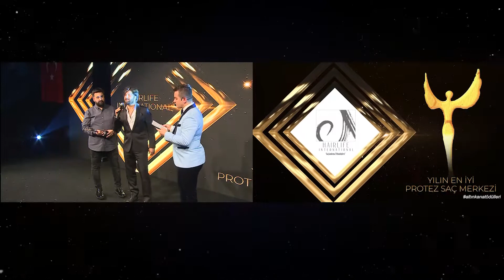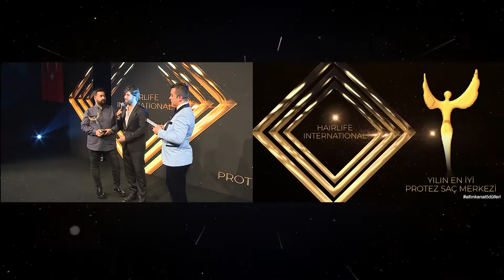Altın Kanat Ödülleri Yılın En İyi Saç Protez Merkezi - Hairlife International